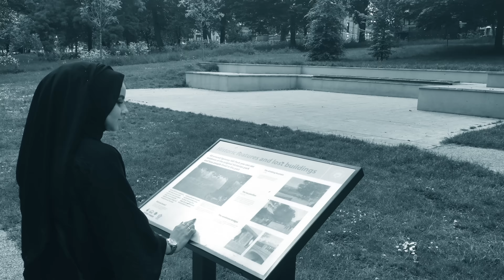Abaya LookBook! | Amina Chebbi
YAAAY FRIDAY!! HAPPY FRIDAY/JUMMAH MUBARAK!! SO, I THOUGHT ID DO SOMETHING A BIT DIFFERENT AND DO AN OUTFIT OF THE DAY , SEEMS AS ITS JUMMAH & ITS ABAYA DAY FOR ME, HERE IS MY ABAYA LOOKBOOK ...ENJOY XXXX

OUTFIT DETAILS-

Abaya: Instagram Page 'Alamode_Collection'
Bag: Primark
Watch: Michael kors
Shoes: Newlook